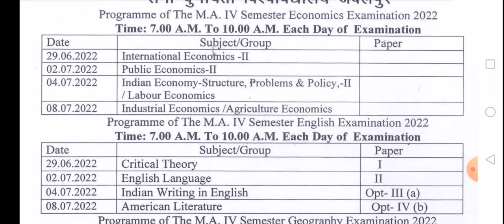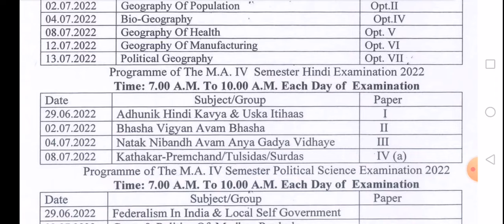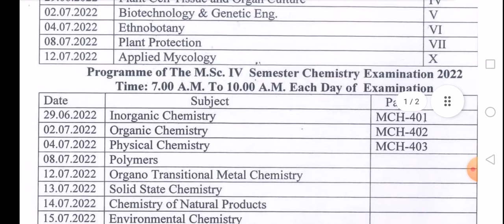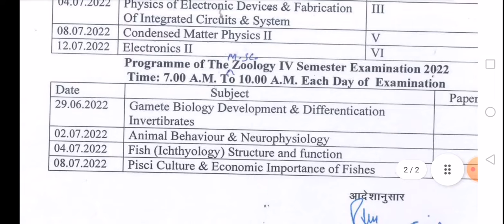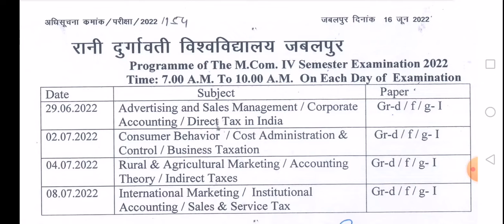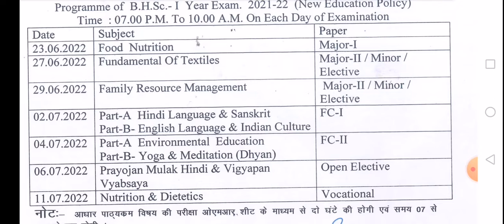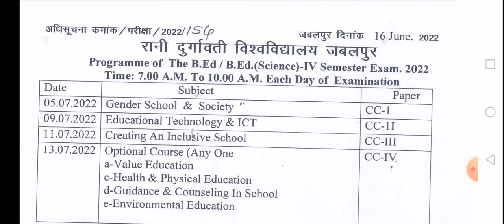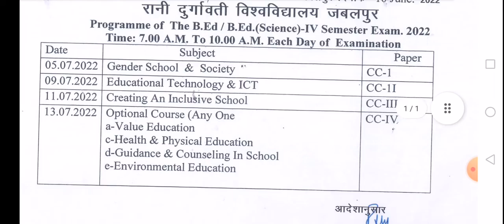rdvv jabalpur exam time table june 2022 I रानी दुर्गावती यूनिवर्सिटी परीक्षा टाइम टेबल जारी UG PG